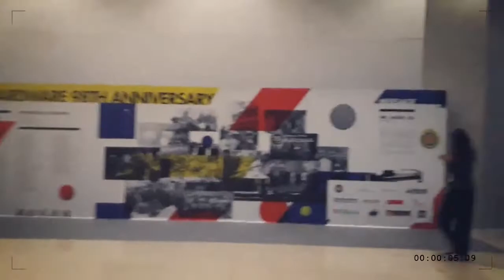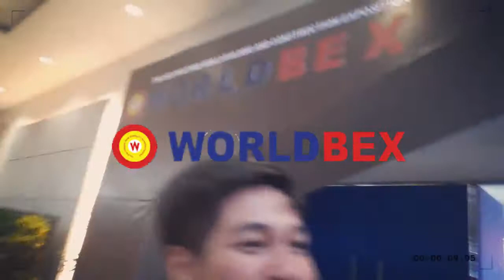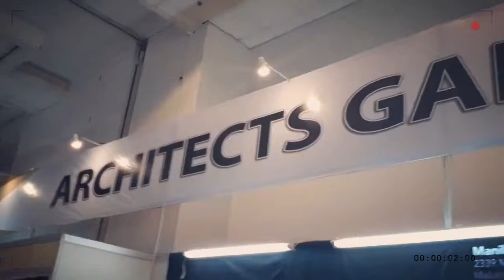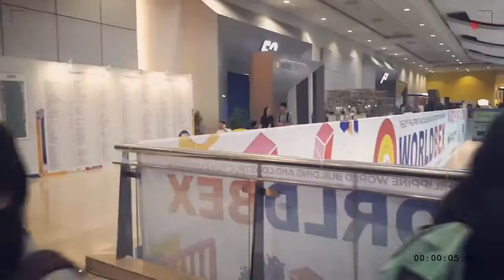0 BROCHURES, 2 OPPAS • WORLDBEX 2018 with BSA-3A | TUP-M VLOGS 002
Join Levi and Iska sa kanilang pangangalakal sa SMX Convention Center, na naging another oppa-hunting session. Also, don't miss the three mini-vlog outtakes at the end.

Instrumental used:
Likey - TWICE
BOOMBAYAH - BLACKPINK